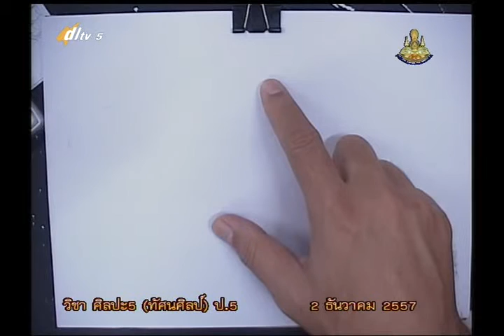009A+5021257+ศ+สีแสงเงาในจินตนากา+artp5+dl57t2